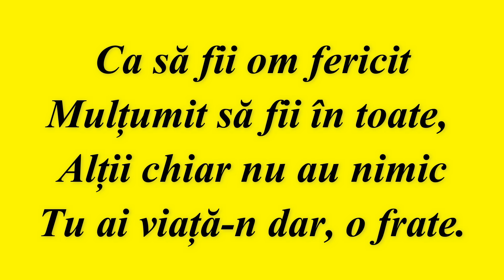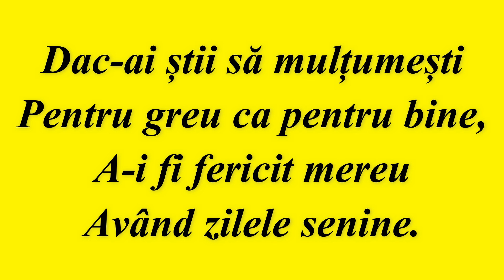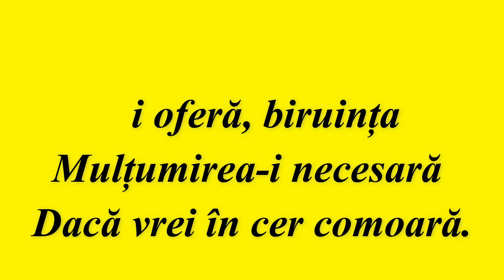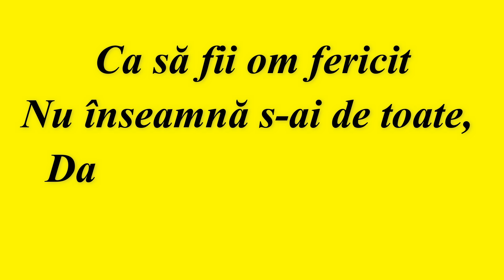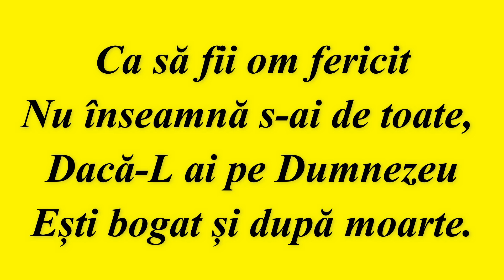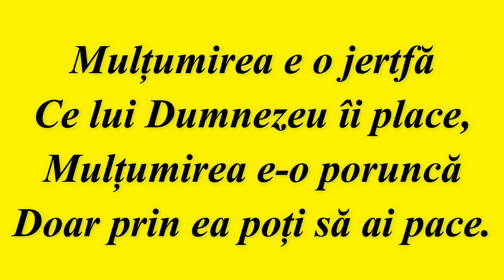NEGATIV - MULTUMIREA SI CREDINTA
VERSURI:
1. Ca să fii om fericit
Mulțumit să fii în toate,
Alții chiar nu au nimic
Tu ai viață-n dar, o frate.

Mulțumirea și credința
Îți oferă, biruința
Mulțumirea-i necesară
Dacă vrei în cer comoară.

2. Dac-ai știi să mulțumești
Pentru greu ca pentru bine,
A-i fi fericit mereu
Având zilele senine.

3. Dacă nu ești mulțumit
Suferința e mai mare,
Greul tău e înmulțit
Și nu vezi nici o scăpare.

4. Ca să fii om fericit
Nu înseamnă s-ai de toate,
Dacă-L ai pe Dumnezeu
Ești bogat și după moarte.

5. Mulțumirea e o jertfă
Ce lui Dumnezeu îi place,
Mulțumirea e-o poruncă
Doar prin ea poți să ai pace.